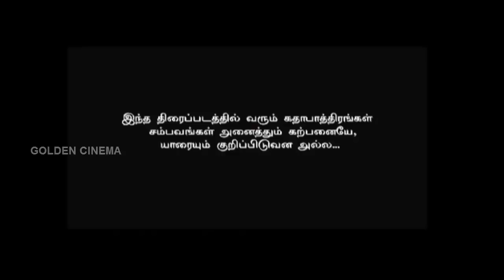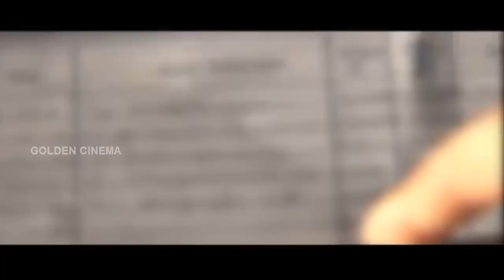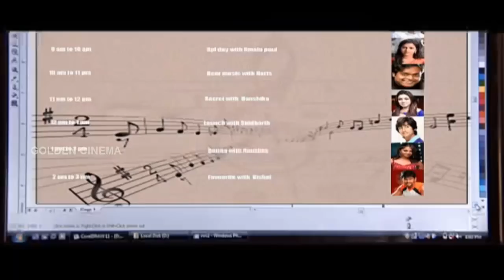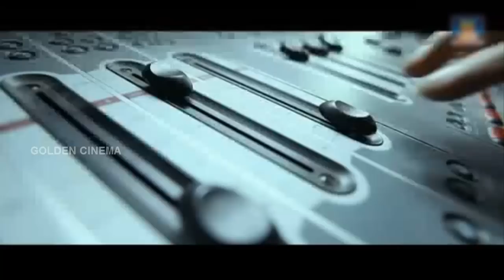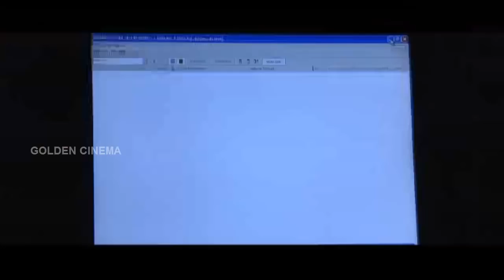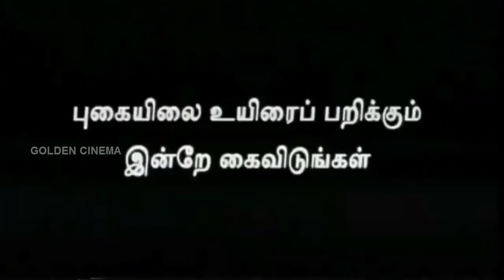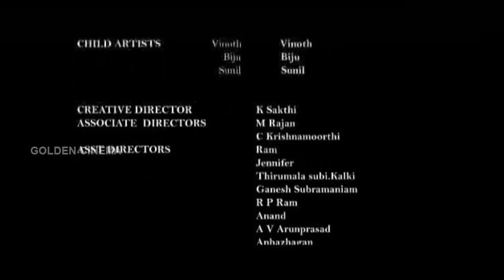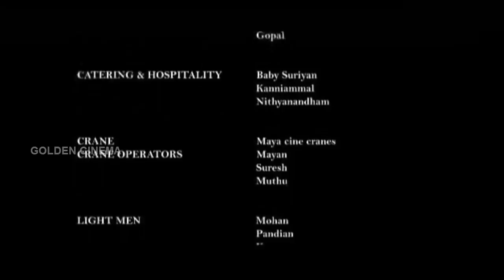Unnodu Oru Naal Full Movie HD | Tamil Latest Love Movie Full HD | GolednCinemas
Genre
Thriller

Studio
Prasad Studio

Plot Outline
Unbalanced Karthik seeks his best friend Madhav's help in plotting a murder. Will the romantic hero and his friend turn out to be killers? Will any of their plan succeed?

Starring
Arjun as Karthik, Neelam as Priya & Gibran as Madhav

Directed By
Durai karthikeyan

Written By
Durai Karthikeyan

Produced By
Jarci Production

GoldenCinemas